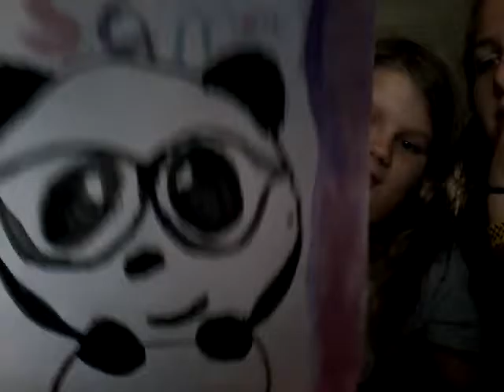Mary gaming 5